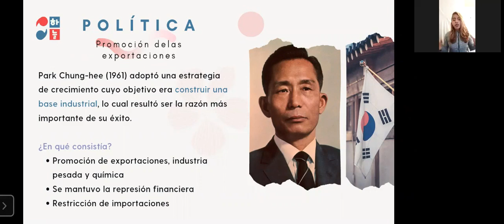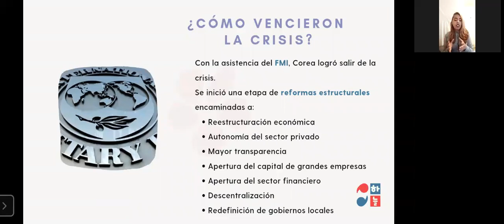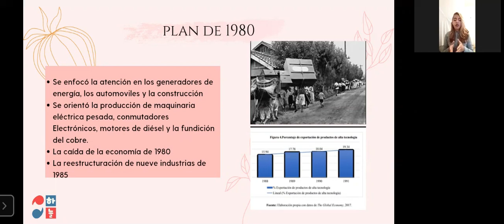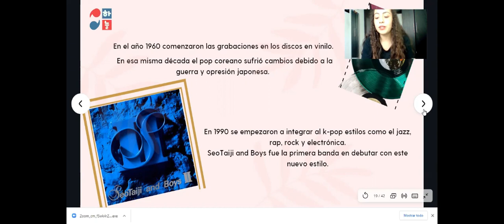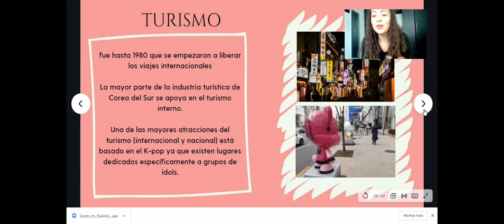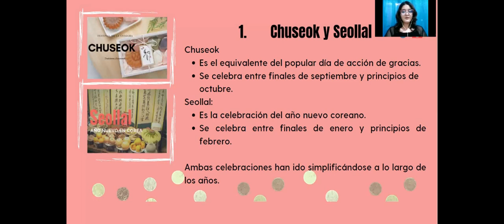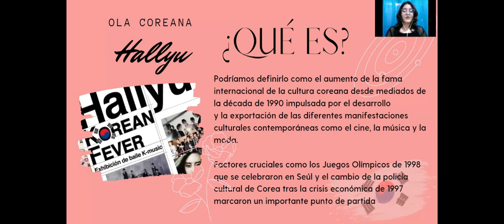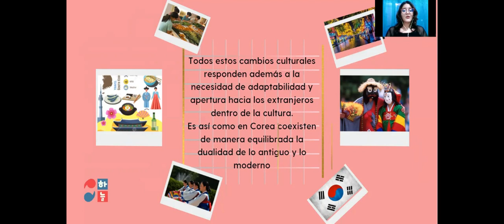La evolución de Corea en el ultimo siglo - ¿Cómo pasó de país pobre a potencia mundial?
Park Chung-hee, que llegó al poder en 1961 por un golpe militar, adoptó una estrategia de crecimiento impulsada por el gobierno con miras a construir la base industrial de la República de Corea. La estrategia se basaba en la promoción de las exportaciones y de las industrias pesada y química. Con este fin, se mantuvo la represión financiera y se restringieron las importaciones.

Este Webinar fue posible gracias a los voluntarios de Haneul Ssem.

Investigación: Bianca Paola Flores Cruz, Rosa Bravo Mundaca, Lizzete Londoño Becerra, Jocelyn Quispe Cuz, Sharon Taco Ccahua, Giovanni Rosales Becerril.

Presentación: Wendy González López, Nidia Dominguez Hernandez, Yulieth Pinzon, Jocelyn Quispe Cruz, Suri Isamar Ramiro Marquez, Alix Yumurith Olvera López,, Lizzete Londoño Becerra.

Edición: Frida García, Alexandra Gonzalez, Gianella Acosta, Andrea Castañeda Barboza.

Guión y locución: Wendy González López, Lizette Camila Londoño Becerra, Alix Yumurith Olvera López.